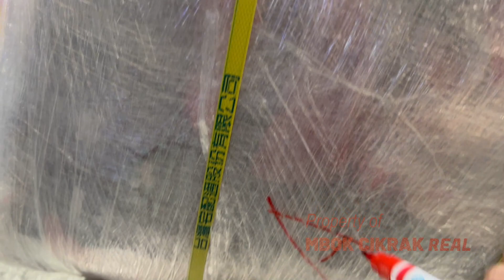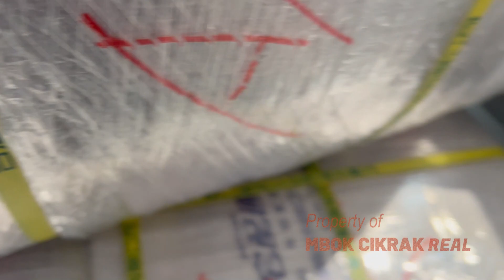Bismillah, selamat pagi., Masya Allah, bandara isinya seperti ini